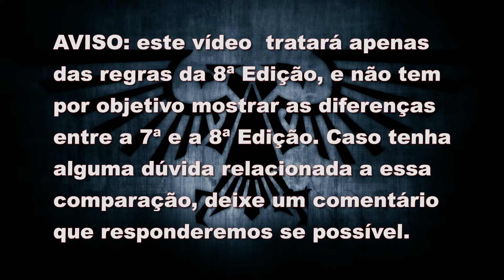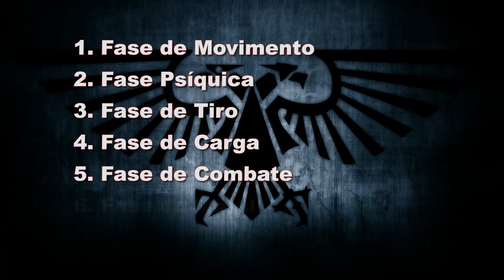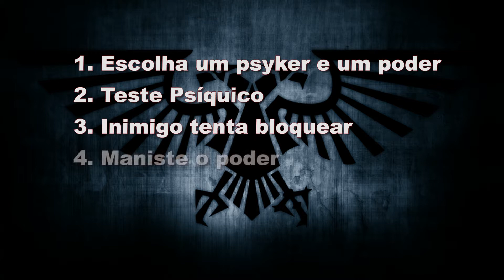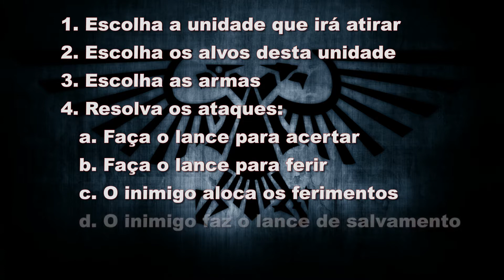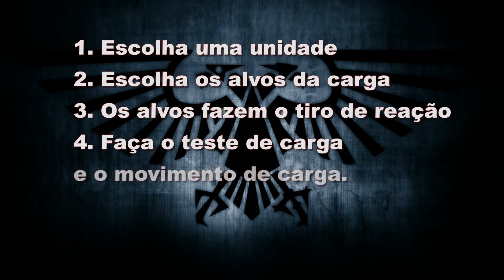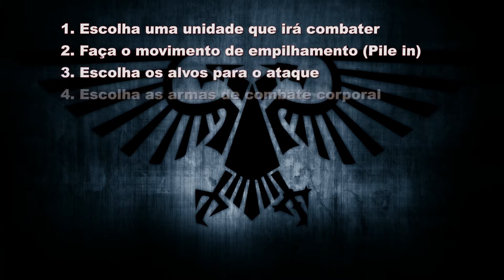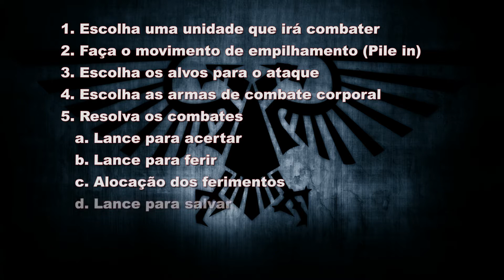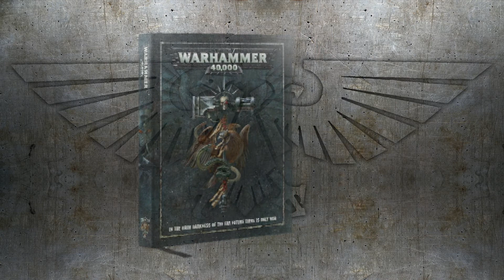COMO JOGAR WARHAMMER 40k 8a EDIÇÃO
How to play WH40k 8edition!
Neste vídeo, ensino as regras e a mecânica básica do jogo Warhammer 40k na 8a Edição.
Não é uma comparação da 7a com a 8a Edição, e também não é um Battle Report.
São apresentados os conceitos de cada elemento das rodadas de uma partida.

Entre em contato para orçamentos de pintura para as suas miniaturas!